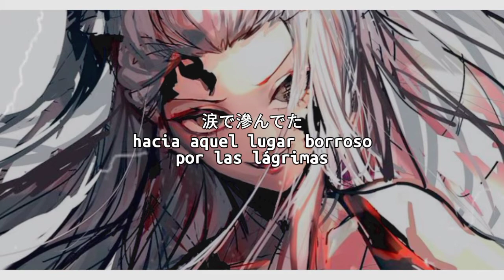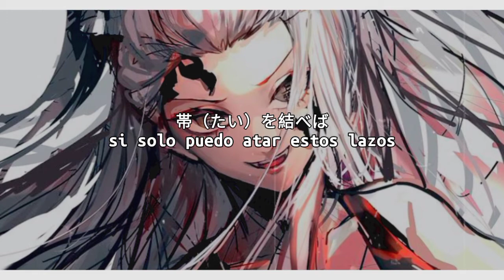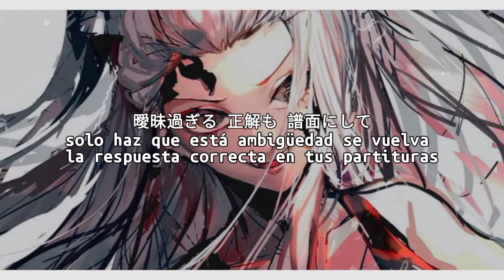zankyou sanka, 残響散歌 ♥︎ kimetsu no yaiba. opening 3 // sub español ꧇ kanji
﹕─ 残響散歌 𓈒 ♡̷̷̷ ◟ ࣪

،، › ࣪˖ el eco de la canción de la dispersión !

🌿 sub español ;; aimer
🌿 kanji ;; lyrics
🌿 kimetsu no yaiba 3 opening

‹3 𝘭𝘺𝘳𝘪𝘤𝘴 !
Ta ga sode ni saku genka
Tada soko ni ai wo otoshita
Hade ni iro wo tokasu yo ni ginshu no tsuki wo soete

Korogaru you ni kaze wo kite
Tsumazuku goto ni tsuyoku natta
Hikari mo itami mo ikari mo zenbu dakishimete
Erabarenakereba erabeba ii

Koe yo todoroke yoru no sono mukou e
Namida de nijindeta anna ni tooku no keshiki made hibikiwatare
Nani wo kanadete? dare ni todoketakute?
Futashika na mama de ii
Donna ni kurai kanjou mo donna ni nagai kattou mo
Uta to chire zankyou

Tada hitori mau senya
Taenai tai wo musubeba
Hade na iro mo makasu you ni shinku no ka koso aware

Kono saki donna tsurai toki mo
Kuchisaki yori mo mune wo hatte
Idaita yume no akari wo zenbu tadoru dake
Nigedasu tame koko made kitan janai daro?

Erabarenakereba erabeba ii

Koe wo karashite moeru hana no you ni
Yamikan wo terashitara
Aimai sugiru seikai mo fumen ni shite
Yoru wo kazoete asa wo egaku you na
Azayaka na oto wo narasu
Donna ni fukai koukai mo donna ni takai genkai mo
Kakikeshite zankyou